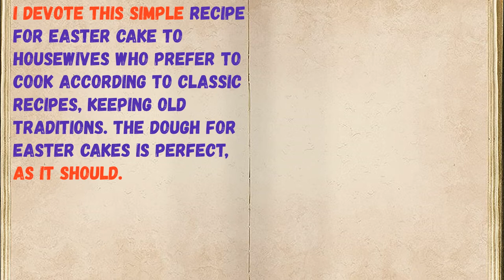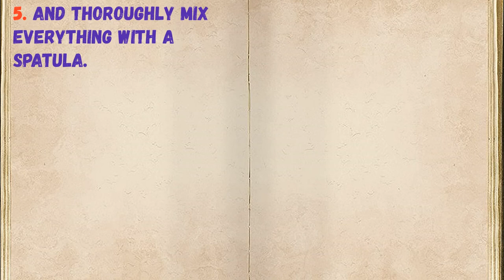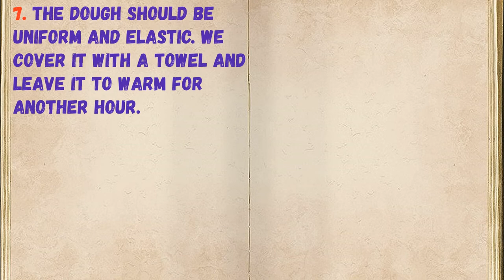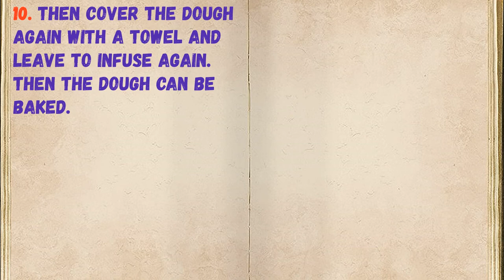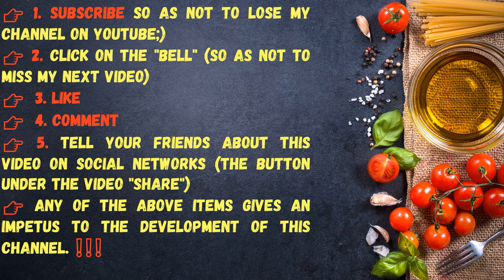Dough In Kulichi / Book of recipes / Bon Appetit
👉Ingredients - 0:14

👉Have your YouTube channel ?! Cryptocurrency for likes: Follow this link:
👉https: //likecoin.pro/@nitob